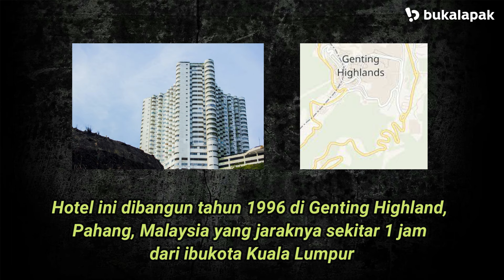MAU NGINEP DI HOTEL AMBER COURT YANG BERHANTU??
Ada yang pernah dengar atau bahkan nginep di Hotel Amber Court gak guys??? Hotel ini dikenal berhantu dan sampe sekarang masih beroperasi lho!!! Ada yang mau uji nyali??

Yang udah siap buat nginep, jangan lupa beli keperluan kamu di Bukalapak mumpung lagi ada BOBOL GERCEP SEMUA JADI KEREN!! Kamu bisa dapetin POTONGAN HEBOH S.D. 1,5JT LHO SETIAP JAM 12 SIANG~~~